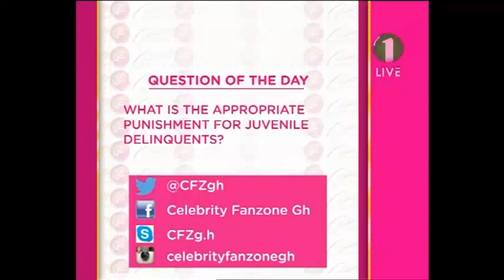Jessica, Chantelle & Akosua Hanson react to Dag Heward-Mills view on Oral Sex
Celebrity Fanzone - Jessica, Chantelle & Akosua Hanson reacts to Dag Heward-Mills opinion Oral Sex